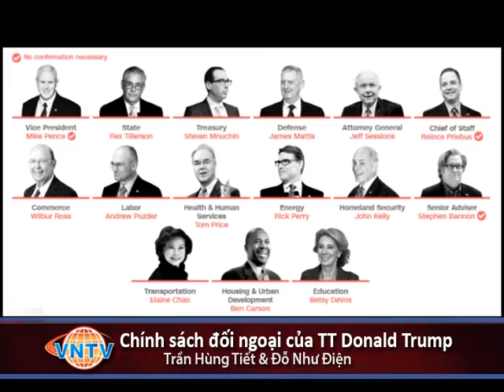VNTV Thời Sự Hàng Tuần: Chính sách đối ngoại của Tổng Thống Donald Trump